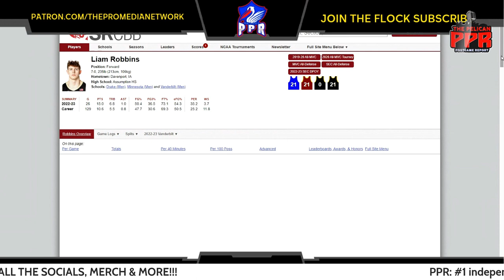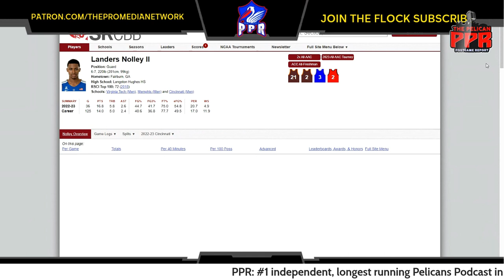Pelicans ink trio of undrafted players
Big Q covers the news of the Pelicans inking a trio of undrafted players, according to reports from Jake Weingarten of Stockrisers.com, Jon Chepkevich of DraftExpress.com and Michael Scotto of Hoopshype (All Twitter links). The three prospects are Cincinnati guard Landers Nolley II, Southern Utah wing Tevian Jones and Vanderbilt big man Liam Robbins.

The terms of the contracts were not disclosed, so it’s unclear if they might be two-way deals or Exhibit 10 training camp contracts, the latter of which would put the players in line for a bonus worth up to $75K if they’re waived and spend up to 60 days with the Pelicans’ G League affiliate, the Birmingham Squadron.

All three prospects are on ESPN’s best undrafted players list. Robbins is No. 16, Nolley is No. 23 and Jones is No. 30.

Robbins, who played for Drake and Minnesota prior to finishing out his career at Vanderbilt, was the SEC Defensive Player of the Year in ’22/23, averaging 15.0 PPG, 6.8 RPG and 3.2 BPG on .504/.365/.731 shooting for the Commodores. He managed to put up those numbers in just 23.0 minutes per contest over 26 games, including 15 starts.

Nolley played for Virginia Tech and Memphis before transferring to Cincinnati for his senior season in 2022/23, averaging 16.8 PPG, 5.8 RPG, 2.6 APG and 1.0 SPG on .447/.417/.750 shooting in 36 games (32.1 MPG) for the Bearcats.

Jones started his college career at Illinois before transferring to Southern Utah. As a “super senior” in ’22/23, he averaged 17.8 PPG, 4.4 RPG and 1.1 SPG on .407/.362/.840 shooting in 36 games (33.8 MPG) for the Thunderbirds. Chepkevich states that Jones impressed during the Portsmouth Invitational Tournament, which is used as a springboard for lesser-known prospects.